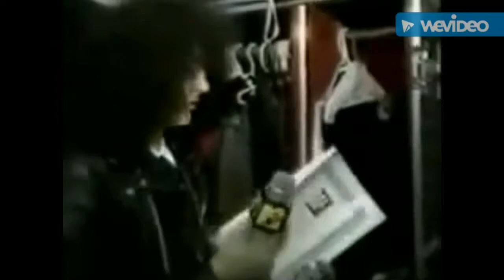Happy Birthday Fred Coury (Cinderella)!!